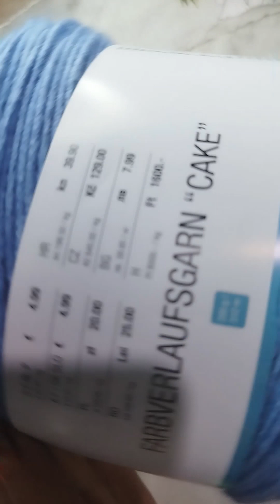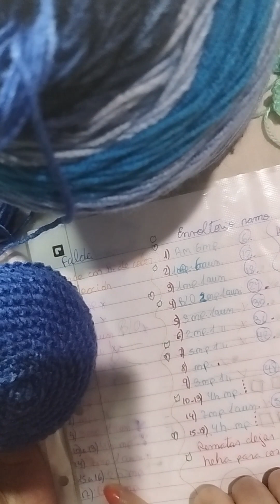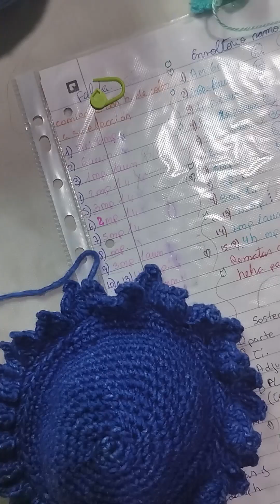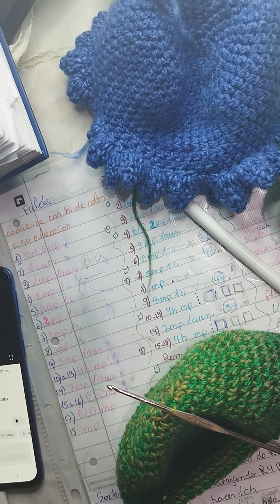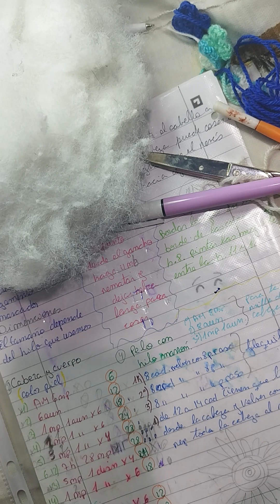muñeca reversible con flores de jazmín azul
esto fue un pedido de una amiga de YouTube espero que les guste un abrazo 😘😘😘